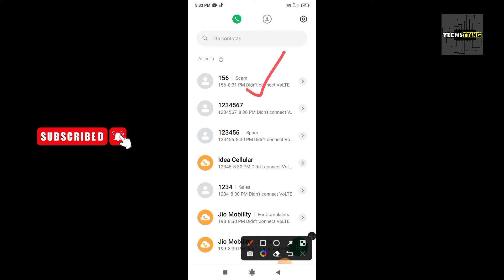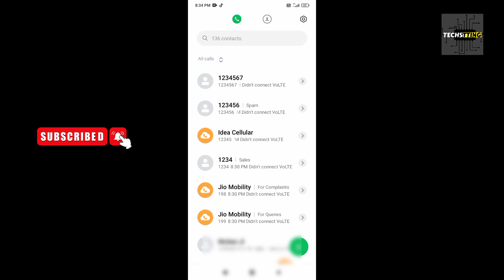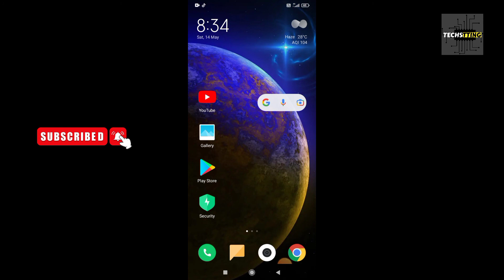Mobile Number Kaise Delete Kare ? | Phone Number Kaise Delete Kare ?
Mobile Number Kaise Delete Kare ?
Phone Number Kaise Delete Kare ?
Number Kaise Delete Karen ?
Number Delete Kaise Karen Phone Mein Se ?
Mobile Se Number Kaise Delete Karen ?